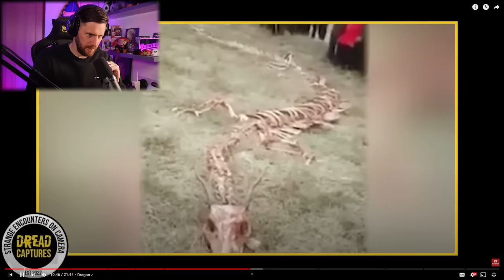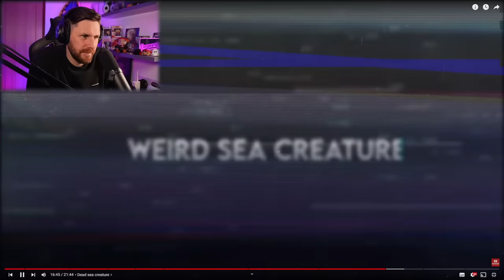OMG What Are These Crypted Creatures!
Can you please tell me what on earth are these terrifying creatures?
Lets discuss whether these monsters and creatures are real and if they are then what are they?

Caspersight
Newquay
England
TR7 9EG